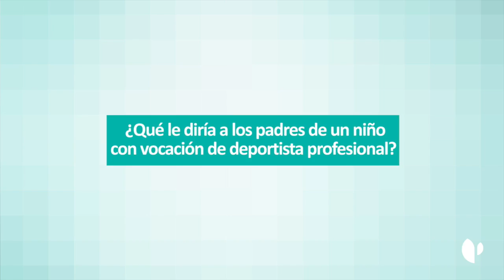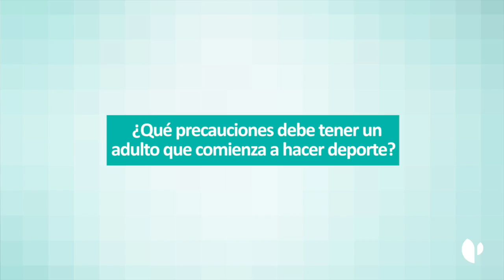GrandesDeCorazón - Dani Díez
El alero de la Selección Española de Baloncesto Dani Díez, nos cuenta cómo se cuida, nos habla de la importancia de practicar deporte desde pequeños, y da unos consejos a los padres de niños que quieran dedicarse profesionalmente al baloncesto.